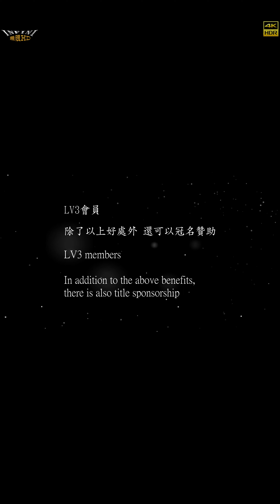【無限HD】Devil Girls 15 張璇 鄒明芬 范璇 黃微 馬丁妮(4K 60p)@南廠水門宮建醮送天師遶境大典【2022 全球百大舞團 The 100 Dancers】